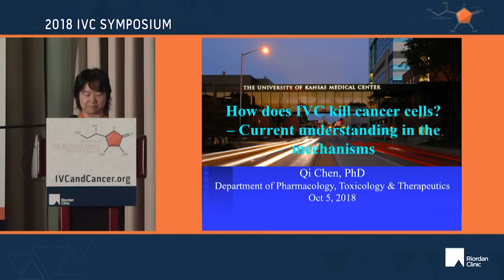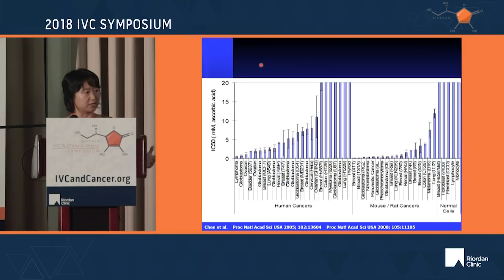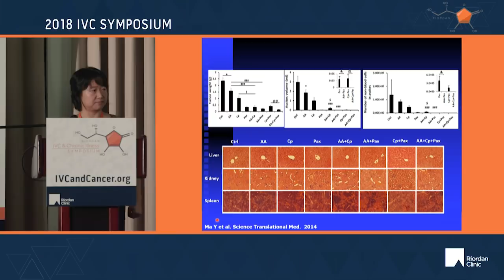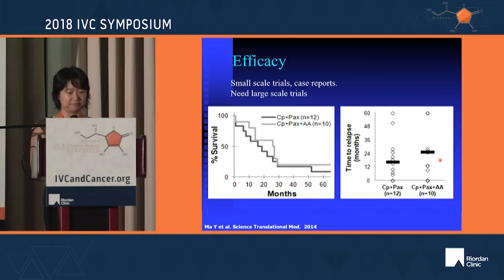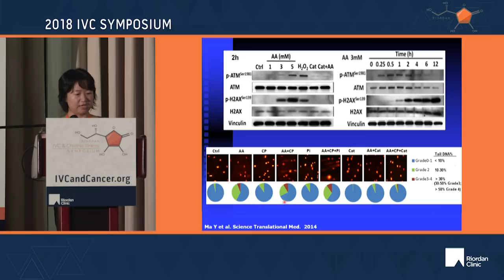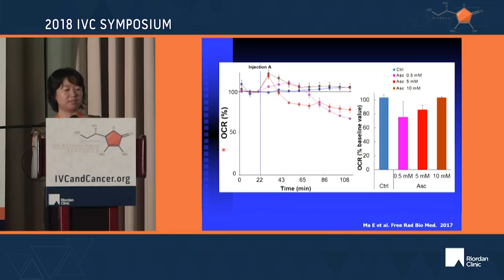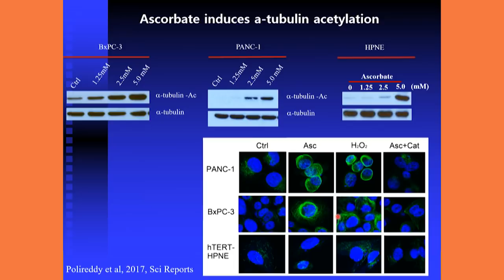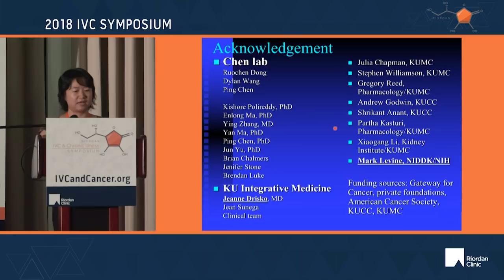High Dose Vitamin C Kills Cancer Cells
Speaker: Qi Chen, PhD

Dr. Chen has served as a leader in the search for a plausible scientific understanding of IVC treatment mechanisms in the care of cancer patients. Here she will review the emerging understanding of high dose ascorbate’s ability to thwart the advance of cancer cell growth.

This presentation was recorded live at the October 2018 IVC and Chronic Illness Symposium hosted by the Riordan Clinic. To find out more about the Riordan Clinic

To learn more about the next IVC Academy or IVC Symposium please visit: IVCandCancer.org